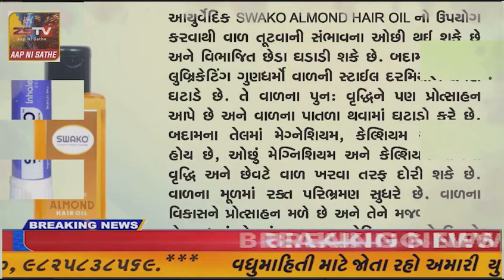ગાંધીનગર જિલ્લાના દેહગામ નગરપાલિકા દ્વારા આજે દબાણ હટાવવાનો ઝુંબેશ ચાલુ કરવામાં આવે છે